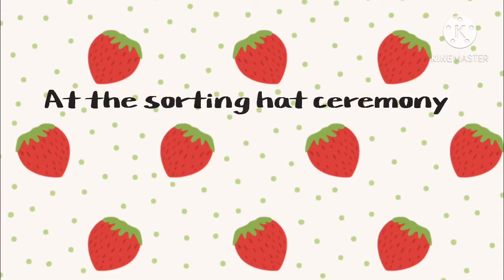|| If I was in Harry Potter: Philosophers Stone ||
Sorry if it’s a bit messy, it was kinda rushed. 😷